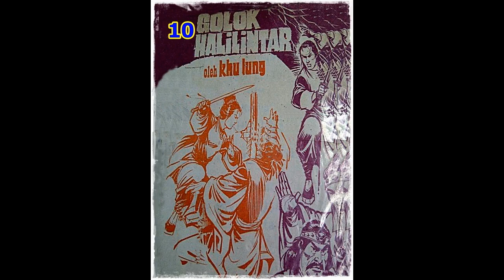Seri Cerita Silat Golok Halilintar Jilid 10